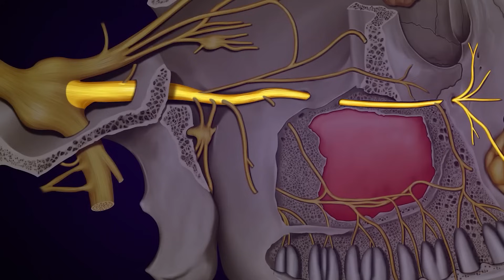A BIZARRA biologia dos HUMANOS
Nesse vídeo, o biólogo Jubilut aborda adaptações dos seres humanos que muitas pessoas desconhecem, e que tornam os humanos os maiores atletas do reino animal!

Uma dessas adaptações é a capacidade de viver em altas altitudes, que é exclusiva de grupos étnicos das regiões mais montanhosas do mundo, como os Sherpas do Himalaia. Essa habilidade única permite que essas pessoas possam subir até o topo do Monte Everest e realizar recordes impressionantes.

Outra adaptação é a habilidade de lançar projéteis e atingir alvos, uma característica única que apareceu há quase 2 milhões de anos em nossos ancestrais. O corpo humano evoluiu de uma forma que permite que a gente use nossos braços como alavancas para lançar objetos.

O corpo humano consegue armazenar energia em tendões e ligamentos e criar um poderoso movimento de arremesso. Essa habilidade de arremesso ajudou nossos ancestrais a caçar grandes presas a uma distância relativamente segura e se defender de ataques.

Os humanos também adaptaram suas habilidades de mergulho e natação para incríveis feitos atléticos. Um mergulhador livre já atingiu uma profundidade de 214 metros sem qualquer equipamento de respiração, e o recordista de apneia permaneceu debaixo d'água por 24 minutos e meio.

Essas habilidades são possíveis pelo reflexo de mergulho do corpo, que é acionado pela água fria no rosto e permite que o corpo economize oxigênio e resista à pressão dos mergulhos profundos.

00:00 Os seres humanos são únicos
01:23 Vida em altas altitudes
08:22 Habilidade de lançar
12:54 Habilidade de mergulhar
17:54 Reflexão